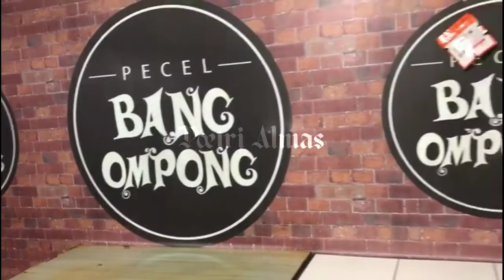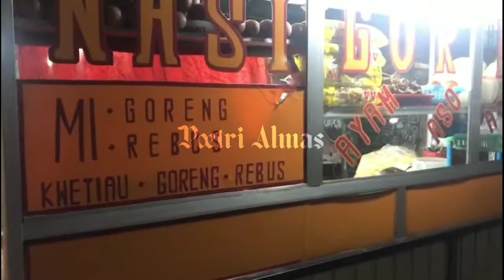MAKAN NASI GORENG TERENAK DI SERPONG//NASI GORENG KARIMULYA PAK SIKUN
MAKAN NASI GORENG TERENAK DI SERPONG-NASI GORENG KARIMULYA PAK SIKUN#kuliner#Nasigoreng#Serpong@PoetriAlmas